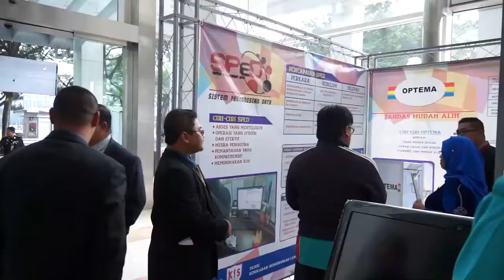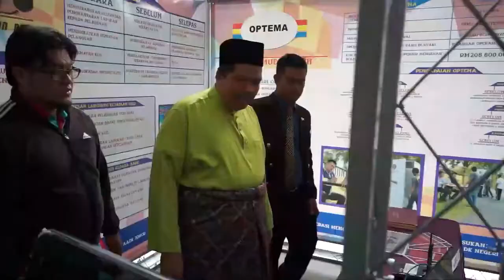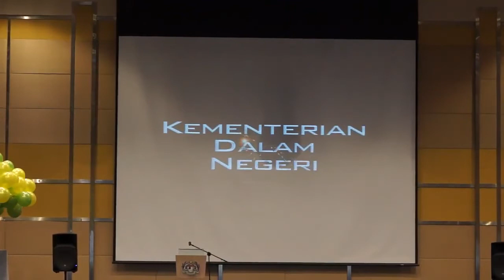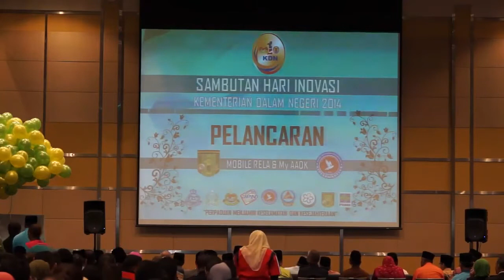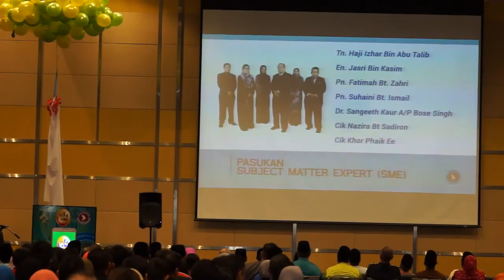Hari Inovasi Peringkat KDN 2014